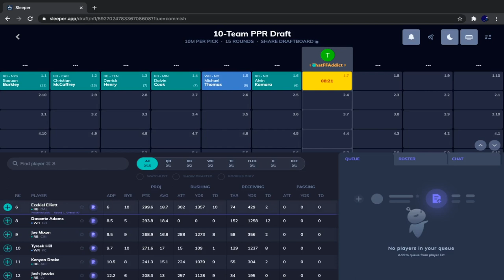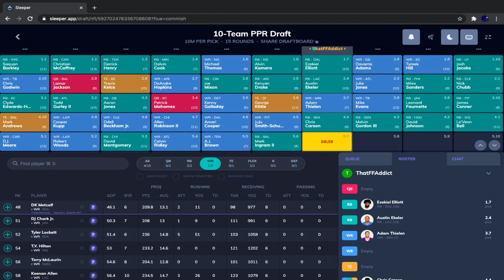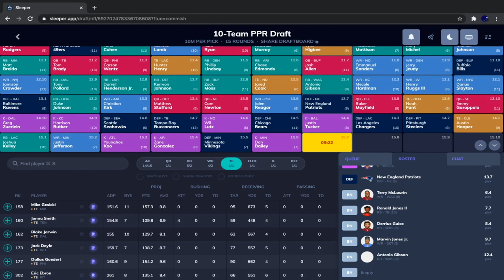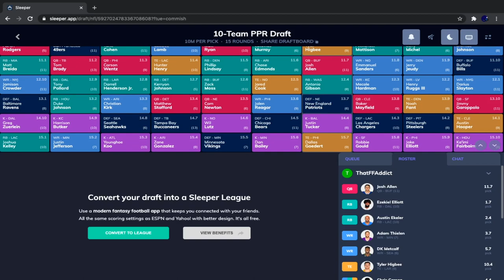2020 Fantasy Football Mock Draft | 7th Pick | 10 Team PPR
In this video, I do a 10 team PPR mock draft (2020) from the seventh overall pick. This mock draft is done on the platform "Sleeper." In this mock draft, I talk about player analysis, draft strategy, and much more!

"Ezekiel Elliott" was originally posted on flickr by KA Sports Photos/Keith Allison It was reviewed by FlickreviewR 2 and confirmed to be licensed under a Creative Commons Attribution-ShareAlike 2.0 Generic License/CC BY-SA 2.0 The image was transferred to Wikimedia Commons via Flickr2Commons and given the name "File:Ezekiel Elliott (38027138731).jpg" The original image was modified in my thumbnail.